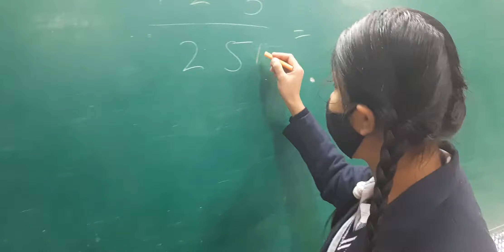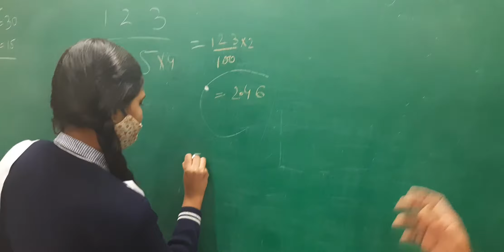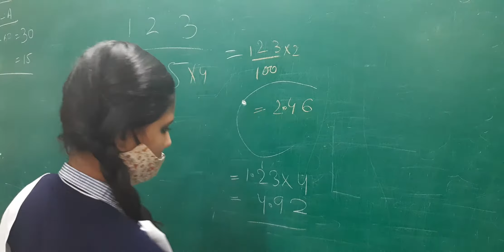भाग और गुणा करना क्या इतना आसान हो सकता है भाग 9